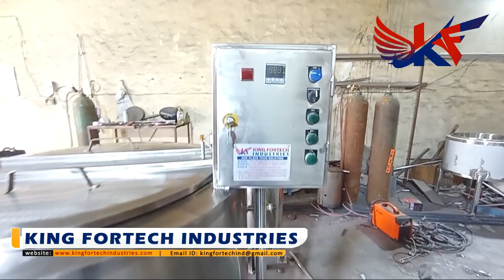500 Ltr Heating Vessels, Batch Pasteurizer Machine, 9911953015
We are manufacturers, suppliers and exporters of 500 Litre Heating Vessels or Batch Pasteurizer Machine in India in stainless steel 304 grade material and electric panel.